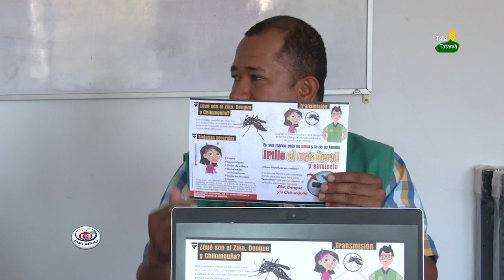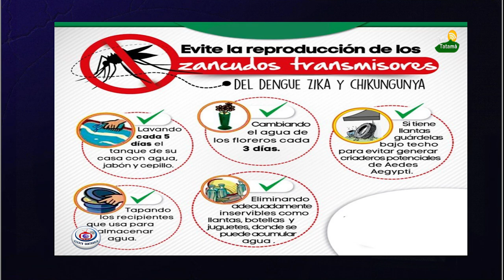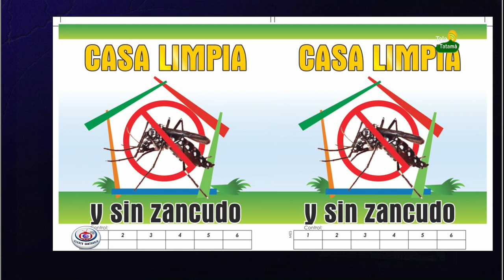Campaña de Salud Pública Contra El Dengue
A raíz del aumento de casos de dengue en el país, las autoridades de salud pública vienen haciendo un llamado para que prevengamos esta enfermedad, de ahí que en Santuario ya hay casos detectados y otras sospechas de contagio, por lo tanto es importante conocer y aplicar las medidas para evitar que el zancudo transmisor se reproduzca sin control.